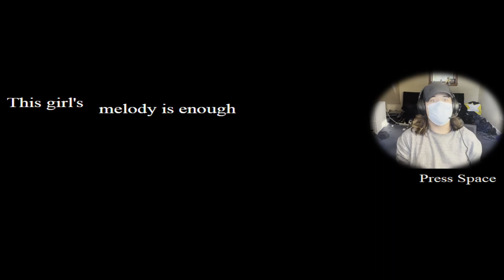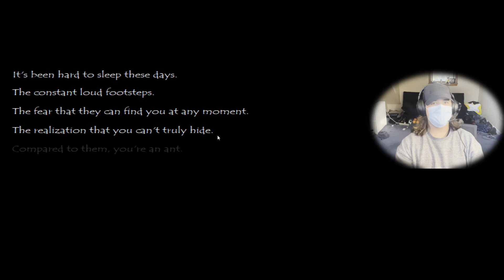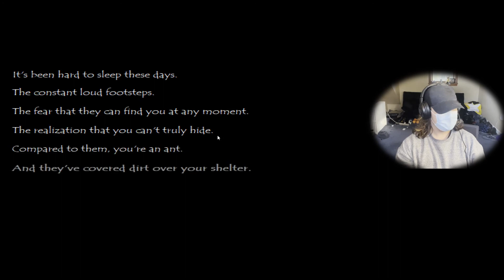MARIO BREAKS THROUGH THE FLOOR | FNAW: Cabin Fever Nights 4 & 5